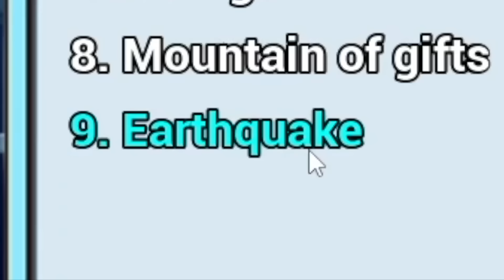I'm A Mother ❤️